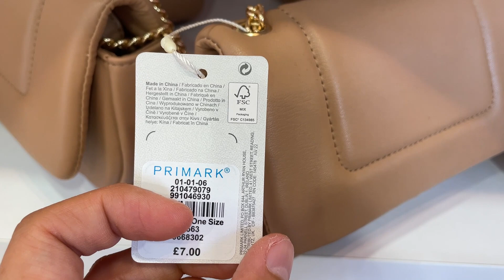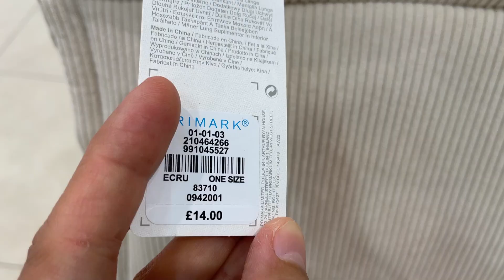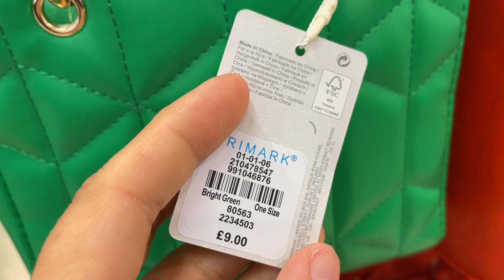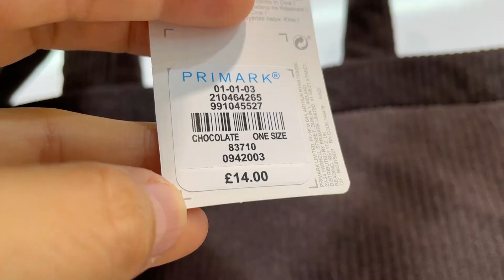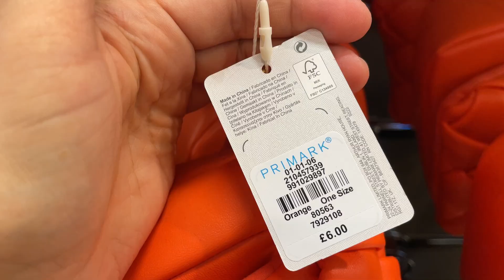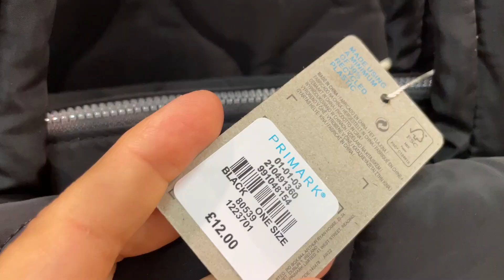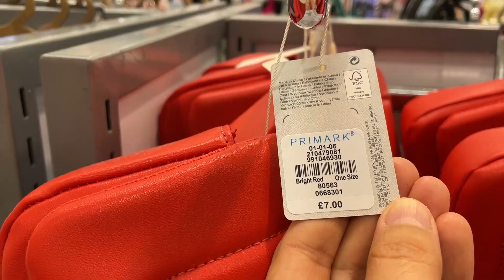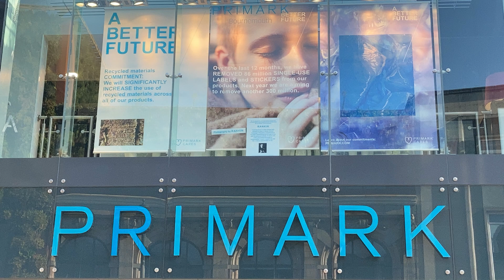PRIMARK BAGS & SHOES NEW COLLECTION - August 2022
Bags and women's shoes new collection @AGAWORLD